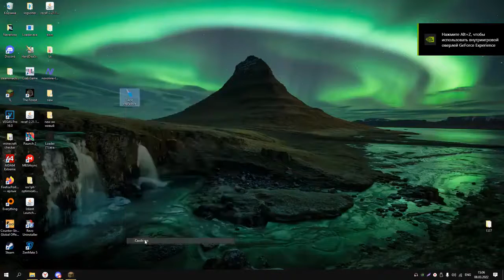VAPE V4 CRACK 1.8.9-1.12.2 · BADLION CLIENT · HYPIXEL BYPASS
Archive password: 2022
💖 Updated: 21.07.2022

📌 Instructions how to use  📌
1) Disable your antivirus
2) Go To Link
3) Click ''DOWNLOAD''
4) Run Launcher
5) Run MIDNIGHT
6) Enjoy

⚠ HACK WILL NOT WORK IF YOUR WINDOWS DEFENDER IS ON! YOU NEED TO DISABLE IT! ⚠

🌟THIS HACK CONTAINS NO VIRUS!!